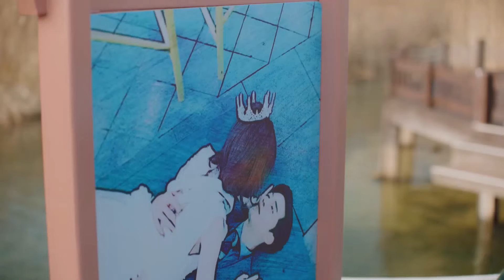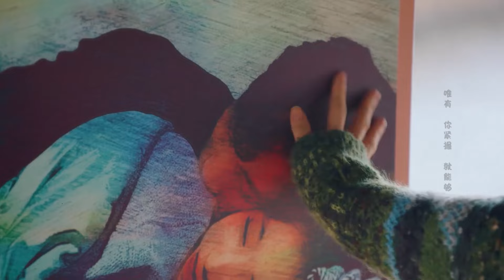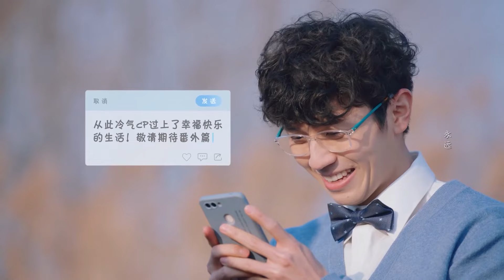🪐霸总布置浪漫惊喜，当众跪地深情求婚，外星少女甜蜜回应，与他相拥热吻！🪐【外星女生柴小七2 My Girlfriend is an Alien S2】